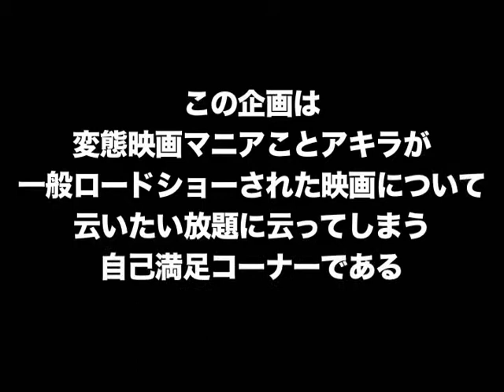DCL～京都太秦物語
実はUSAは人見知りが激しい。